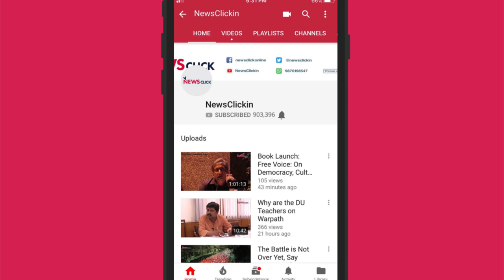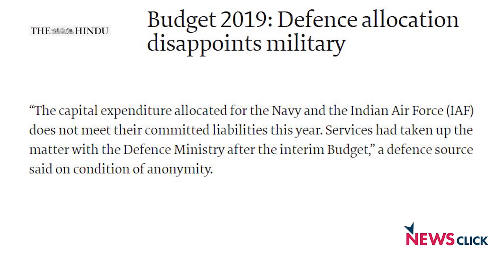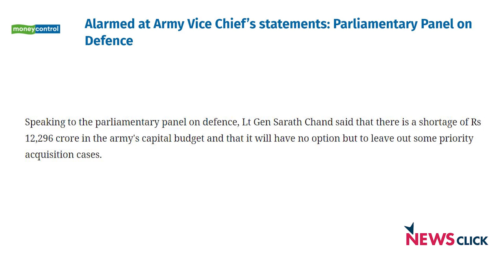Defence Budget 2019: Insufficient Allocation for Modernisation of Forces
On July 5, India's Finance Minister Nirmala Sitharaman presented NDA government’s Budget for the financial year 2019-20. In this interview, senior journalist Gautam Navlakha is in conversation with Major General (Rtd) Harsha Kakar. They discuss the allocation for defence made in this Budget and talk about what it reveals about the government’s plans and policies regarding modernisation and upgradation.